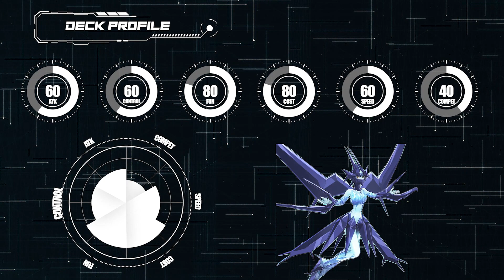Rio Kastle-Ice Beast Zerofyne, Negate the effects of all face-up cards[Yugioh Duel Links]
Not the most powerful.
But it will be the most fun.

See description for more information.

【Skill】
twins together

【TimeStamp】
0:00 INTRO
0:20 Key Cards
0:30 Yosenju
2:48 BF
5:28 Dsrk Margician
7:58 E-HERO
9:48 tellarknight

🙋‍♂️ I invite everyone to stop on by and give me some feedback in the comments. Everyone's opinion would be so helpful.
歡迎在評論中給我一些反饋。每個人的意見都會很有幫助

如果你喜歡這部影片，別忘記按下訂閱和喜歡，謝謝！